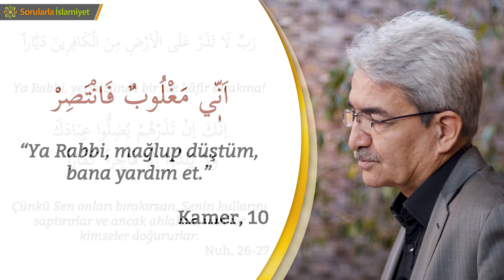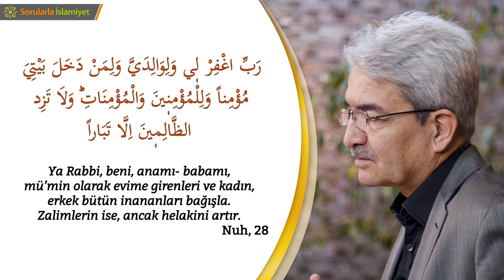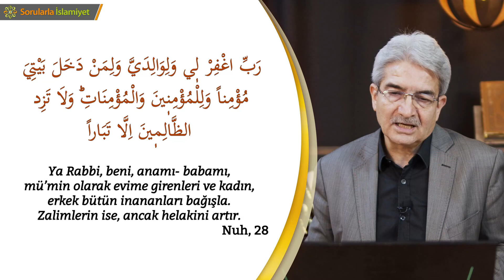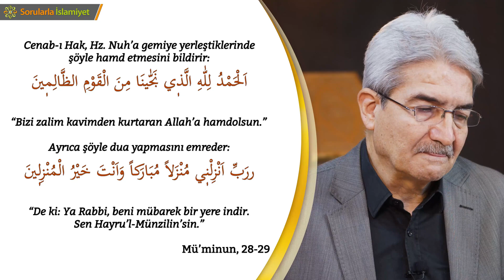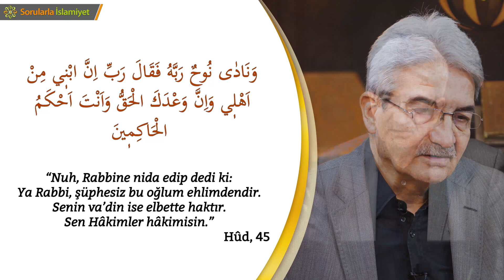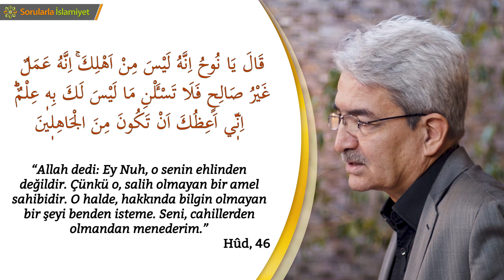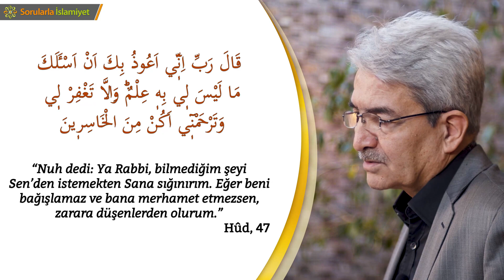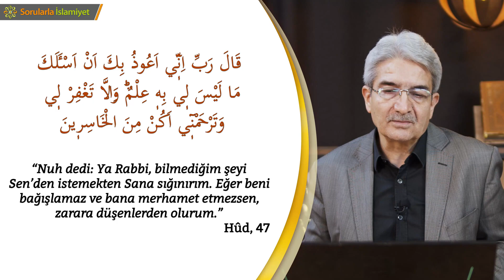Hz. Nuh’un duası - (DUA İKLİMİ 10. Bölüm) - Prof. Dr. Şadi EREN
İnsan, dua eden bir varlıktır. İnsanın kalbi, kendisiyle Allah arasında bir telefon görevi yapar. Hem Allah’tan gelen ilhamlara bir alıcı, hem de insanın halini Allah’a arz etmesine vesile bir verici durumundadır. Güçlü bir imana sahip olanlar, bu kalp telefonunu sık sık kullanırlar. Allah’a muhatap olmanın lezzetiyle sıkıntı ve streslerden kurtulur, huzur ve itminana ulaşırlar. Allah’a zayıf bir imanla inananlar, darda kaldıklarında kendilerini Allah’a daha yakın hissederler. Sözgelimi, amansız bir hastalığa yakalanan veya büyük bir depremle sarsılan böyle birisi, kalbinin ta derinlerinden gelen bir feryatla Allah’a yalvarır, yardım ister. Hatta inançsız olanlar bile, eğer bütün bütün küfrün bataklığında boğulmamışlarsa, sebepler açısından her şeyin bittiği noktada, kendilerine yardım edebilecek mutlak kudret sahibi Yüce Yaratıcıyı kalben hissederler ve O’na yönelirler. Kur’an-ı Kerim, tüm insanlığa rehber olarak gönderilen ezeli bir hutbedir. Bu ilahî kelam, “yaş ve kuru her şeye” içinde yer verir. O bir ibadet kitabı olduğu gibi, bir hikmet kitabıdır. Bir zikir kitabı olduğu gibi, bir fikir kitabıdır. Bir davet kitabı olduğu gibi, bir dua kitabıdır… Kur’an-ı Kerim, en güzel dua örnekleriyle doludur. O, her konuda olduğu gibi, dua konusunda da elimizden tutmakta, nerede, nasıl ve ne şekilde dua etmemiz gerektiğini bize göstermektedir. Elinizdeki bu çalışmada, Kur’anda dua ile ilgili ayetlerin tamamı belli başlıklar altında incelenmiş, ana hatlarıyla gerekli açıklamalar yapılmıştır. Hz. Peygamber, her konuda rehberimiz olduğu gibi, dua konusunda da bizlere rehberlik yapmış, duanın nice sırlarını paylaşmıştır. Ayrıca bu iki temel kaynak dışında da nice güzel dualar bulunmaktadır.